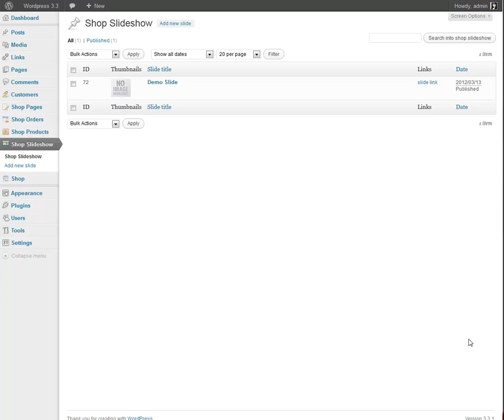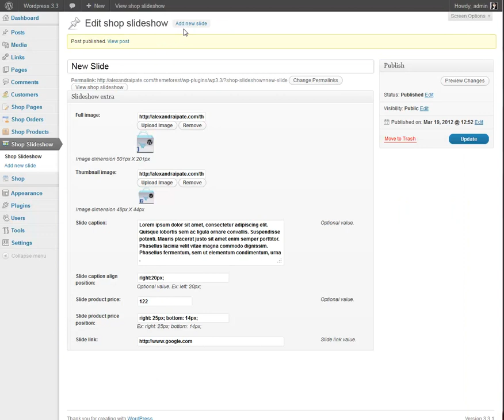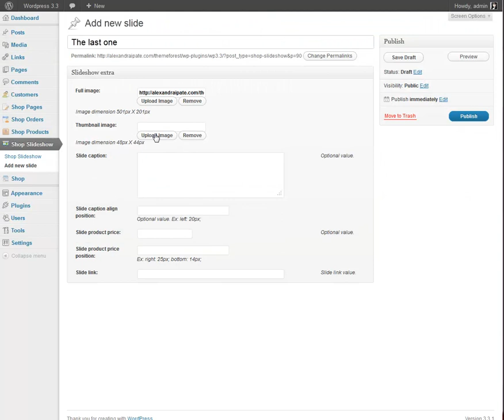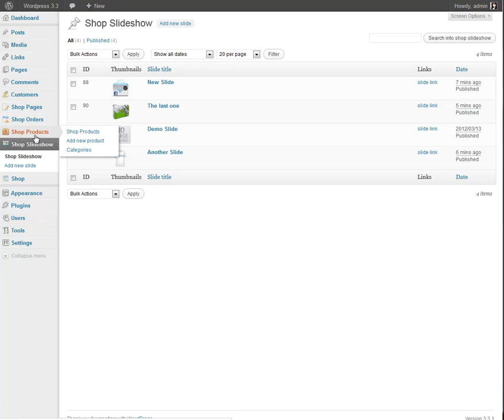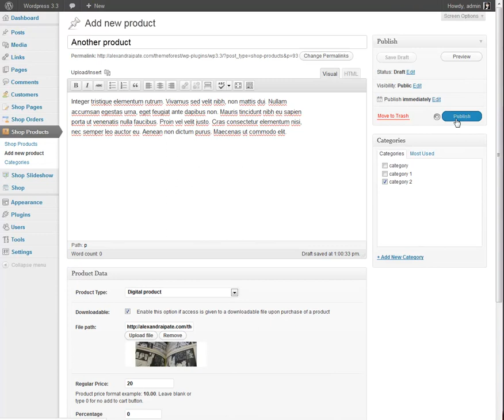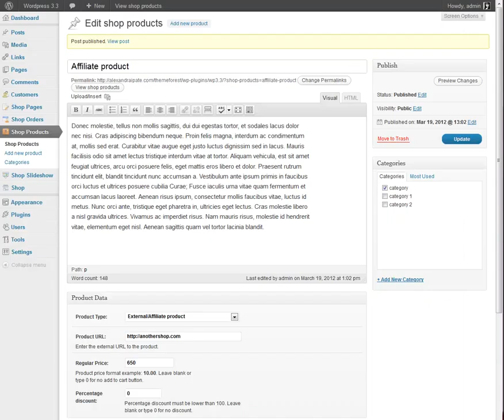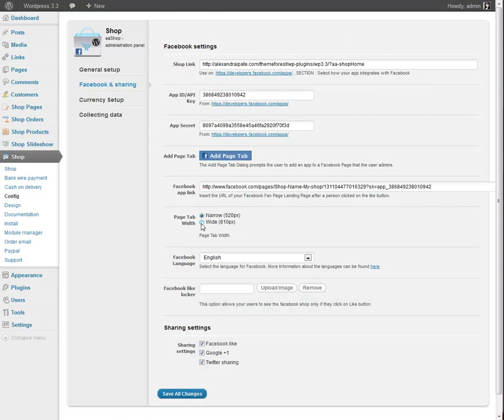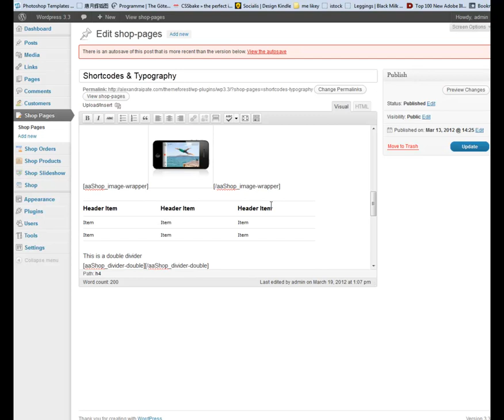Facebook eCommerce Shop - How to - step 7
Adding content to the store

Like what you see?